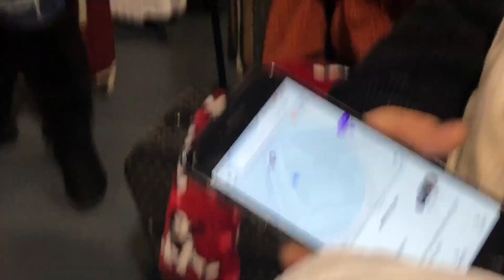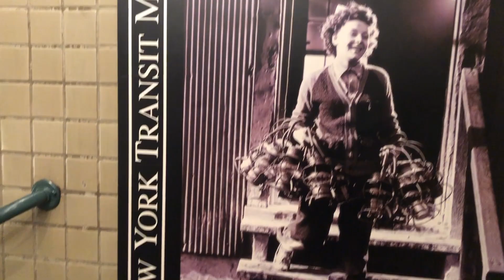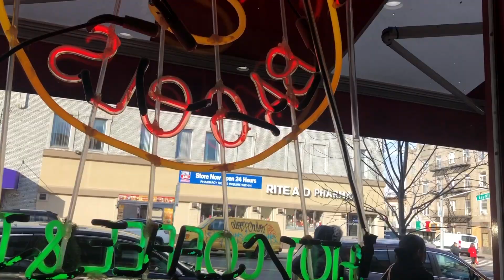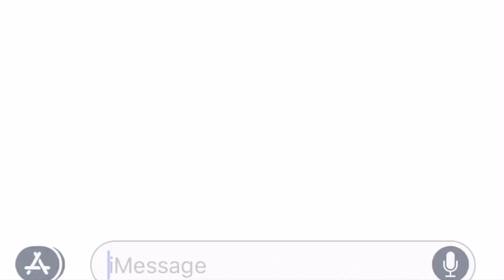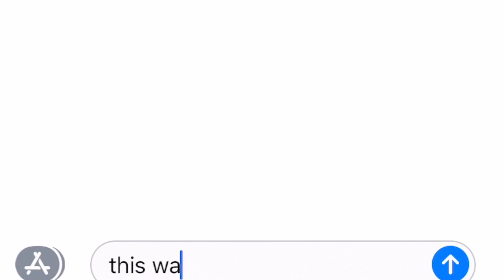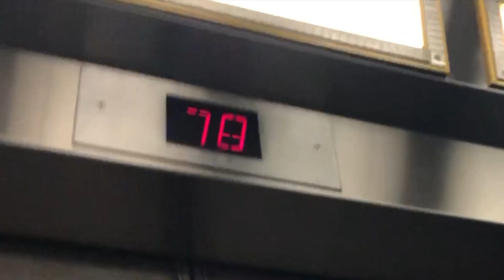FIRST TIME IN NEW YORK CITY!| TRAVEL VLOG #1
hi hello.

i finally uploaded my anticipated nyc vlog. haha.
i know i uploaded it in february but you can never be too late.

SHOUTOUT - to my wonderful talented tio for the tattoo im in love with it.

next vlog: trip to mexico